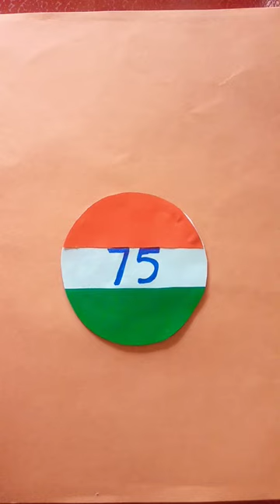75 Azadi ka Amrit Mahotsav india Independence Day craft